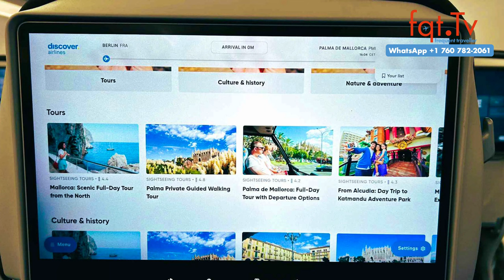🌟 ✈️ 📺 Discover Airlines testet für Lufthansa Group neues Unterhaltungssystem in 4K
Discover Airlines, eine Tochtergesellschaft von Lufthansa, testet ein neues Bordunterhaltungssystem in einem Airbus A320. Ab April können Reisende an jedem Sitzplatz einen 14-Zoll Touchscreen mit 4K-Auflösung nutzen, der auch die Verbindung mit eigenen Geräten ermöglicht. Der dreijährige Test umfasst auch die kostenlose Bereitstellung von Highspeed-Internet ab 2025. Das System ermöglicht zudem das Bestellen von Essen und Getränken direkt vom Sitz aus. Die Ergebnisse des Tests sollen zeigen, ob eine Ausweitung auf weitere Flugzeuge sinnvoll ist.

Fragen des Tages: Wie findet ihr es bei Discover Airlines jetzt auch eigene Geräte zu nutzen? Was soll das Entertainment können?

00:00 Intro
02:10 Und heute wieder Streiks an Flughäfen
04:58 Schlichtung Lufthansa und Verdi
06:36 SAA kann wohl alleine überleben, oder?
10:10 Lufthansa A380 Verkauf bringt Lufthansa 46 Millionen weniger
12:12 Lufthansa A380 D-AIMC fliegt wieder Passagiere
13:46 Eurowings testet für Lufthansa Group neues Unterhaltungssystem in 4K
21:02 United sucht A321neo

Clubhouse - @LFCorsten